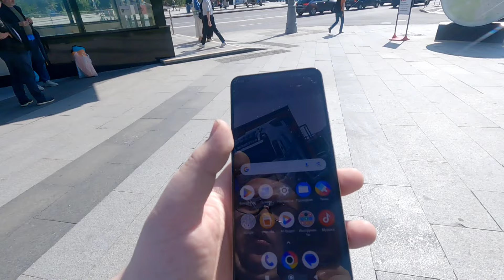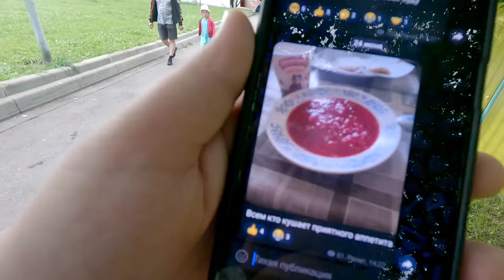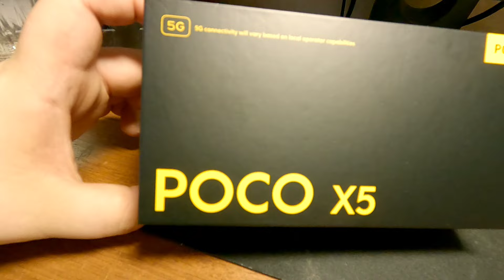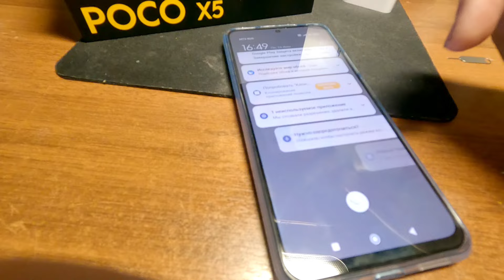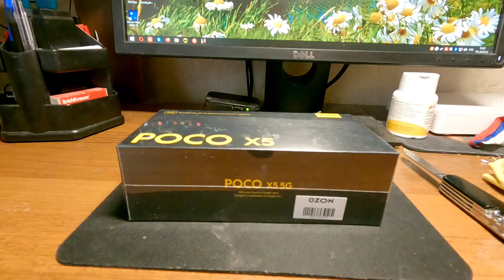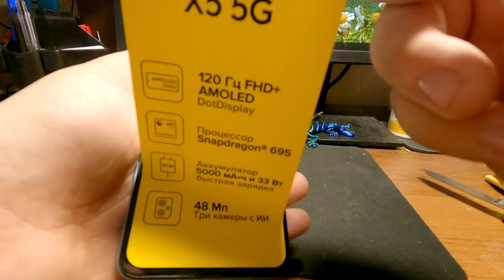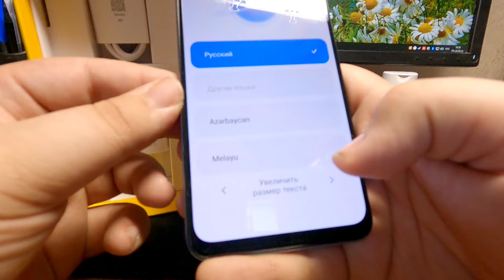Влог: телефон решил сломаться, пополнил коллекцию.